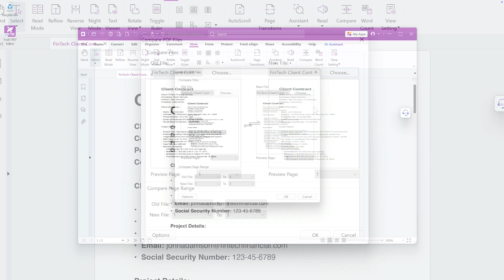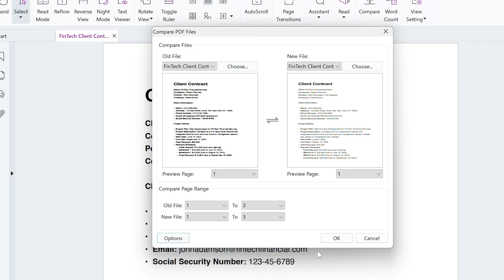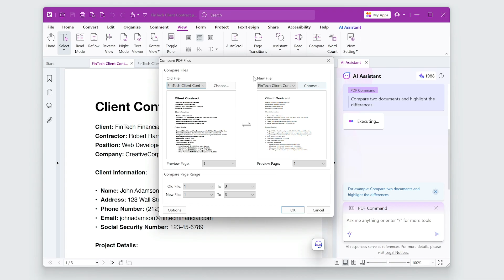How to Compare Two PDF Files | Foxit PDF Editor Tutorial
Need to spot differences between two PDF versions? Whether you're reviewing contract changes, verifying legal amendments, or tracking document edits, Foxit PDF Editor makes comparison easy!

00:00 Intro
00:31 How to Compare Two PDFs
01:44 Compare PDFs with Foxit AI Assistant

In this step-by-step tutorial, you'll learn how to:
✅ Open and compare two PDF files
✅ Adjust comparison settings for text, tables, and page changes
✅ Review and navigate modifications using color-coded highlights
✅ Speed up the process with Foxit AI Assistant's Smart Commands

Ensure accuracy in your documents and streamline your workflow with this powerful tool. Watch now and never miss a change again!